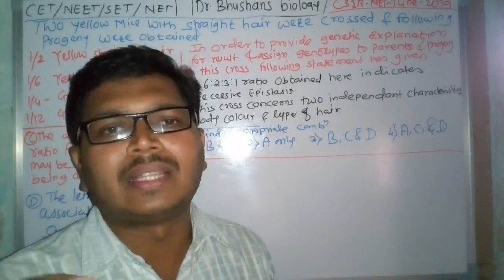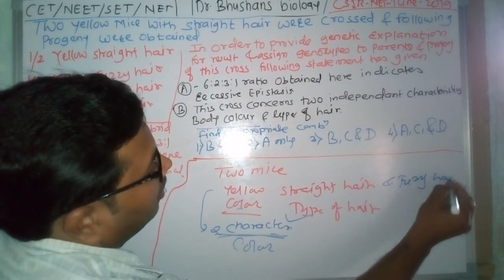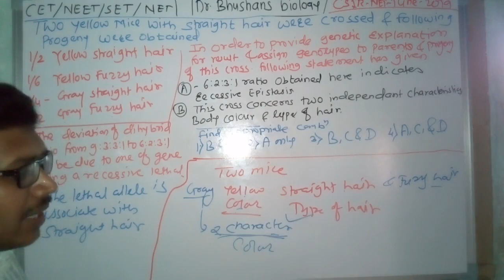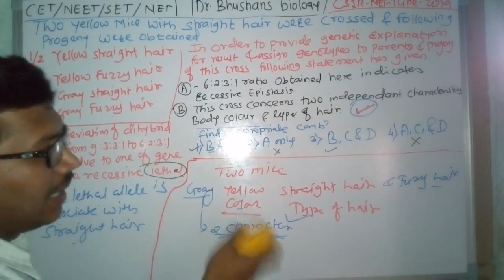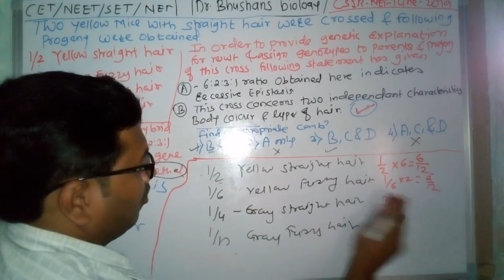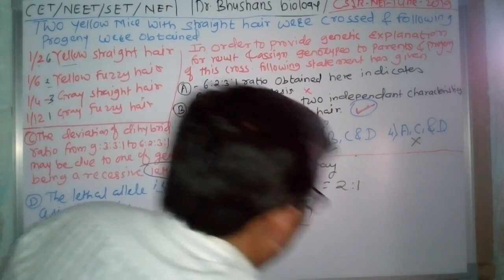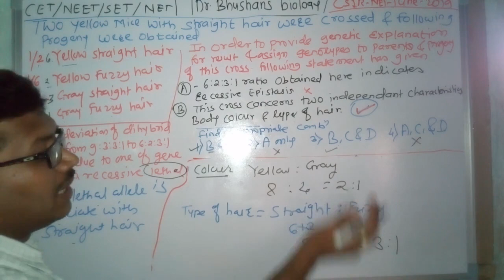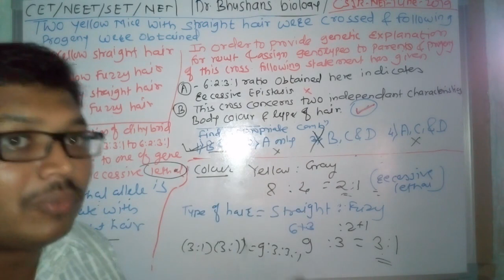NCRT_CET/NEET/CSIR-JUN 2019/SET- Solves question of genetics in Hindi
I have solved here the questions which were asked in CSIR-NET/SET/CET/NEET/GATE/PET exam. I have given here the logic and tricks to solve these questions.